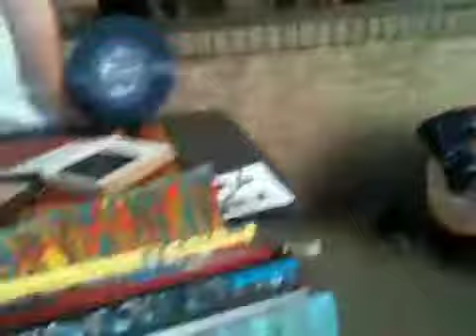Marcus at First Friday